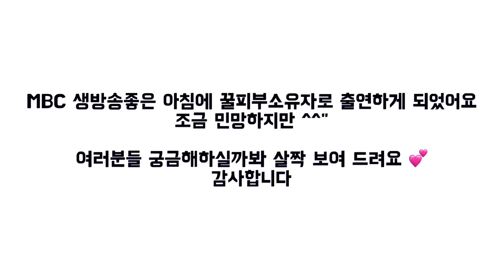시술없이! 관리도 안 하는데 유독 젊어보이는 사람들에겐 이런 비밀이 있더라구요! 의외로 간단한 생활속 습관!! 우리도 젊어져요~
노화가 시간과 중력에 의해 쳐진다고만 생각하셨죠?
하지만 노화의 원인 중 중요한 것이 바로 표정때문입니다
인스타그램  팔로잉💕(instagram)
홈케어와 이너뷰티 또 성분좋은 안티에이징 화장품, 탈모에 관심이 많구요~ㅎ
건강요리,,,,맛집,,,이쁜카페,,자기계발,,,좋은 제품 공동구매도 꾸준히 업로드 되고 있어용 ㅎ
주부로,,,엄마로,,,워킹맘으로 살면서 바쁘지만 또 마이~ 행복합니다
소소한 일상 같이 소통해요~ (together~)

제가 친구 모임에 가면 세월이 무색하게 그대로인 친구가 있어요
바쁘고 이런저런 상황상 피부과는 커녕 좋은 화장품도 잘 못 챙겨 바르고,,,피부에는 큰 관심도 없는 친구인데 말이죠~
그런데 그 친구 표정버릇이 고양이처럼 입꼬리를 살짝 올리고 늘 미소를 짓고 있어요
늘 잘 웃고,,,밝고,,,젊어보이죠~
아무튼 비싼 관리 받으면서 눈쌀 찌푸리며 입꼬리 축져진 친구보다 훨씬 얼굴도 온화해보이고 얼굴라인이 무너지지가 않아서 신기했는데...

비밀은 바로 얼굴 표정 근육에 있더라구요...

세로축은 담당하는 근육은 늙어보이는 근육
-미간주름.이마주름.마리오네트주름
-될 수 있으면 이런 근육은 쓰지 않아야 하죠

가로축을 담당하는 근육은 젊어보이는 근육
-광대근육=미소근육. 입꼬리근육
-이 근육은 평소에도 자주 사용해야 젊어 보입니다.

그리고 이미 생겨버린 주름을 지우려면!!
-세안 후 기초를 다 하시고 엄지손가락과 주먹을 쥐고 가볍게 마사지를 하시면 아주 좋답니다
-매일 1분만!

늘 입꼬리 살짝 올리는 미소짓는 습관 챙기시구요~
돈들이지 않고! 내 얼굴이 온화하게 젊어지는 작은 생활 속 팁입니다
영상 봐주셔서 감사드리구요~

아이허브에서 구매했어요~
아이허브 구매시 꼭!!! 5%추가 할인 받으세요~
*식물성글리세린
Honey-16-fl-oz-473-ml/75726
*로즈힙오일(유기농)

미라클 다른 영상도 보세요~

[두둥~~미라클 마사지 영상 총집합 !]

PcTzAMFHVRAbXVJEbJg5_cseYkPnji&index=10